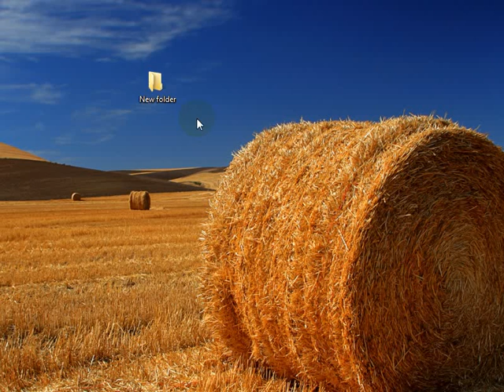How to rename folder-Use my computer